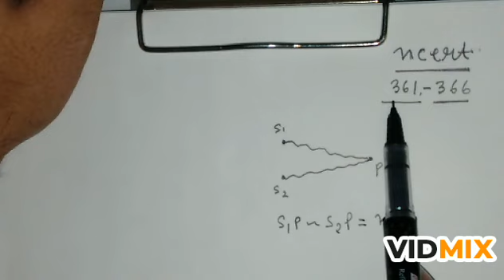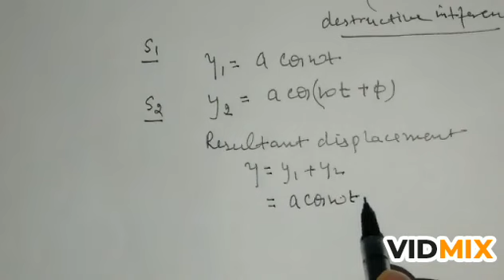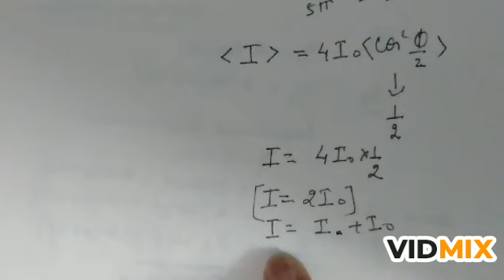INTENSITIES of coherent and incoherent sources ..... Class 12 th